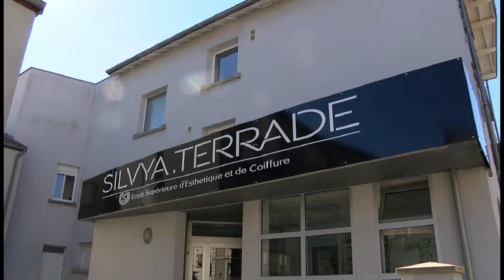Formation. ETEPEC GROUPE SILVYA TERRADE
L'école ETEPEC GROUPE SILVYA TERRADE accompagne ses élèves depuis une trentaine d'années vers la
réussite professionnelle dans les métiers de la beauté.
Adresse : 2 bis rue Gustave-Nadaud, 87000 Limoges